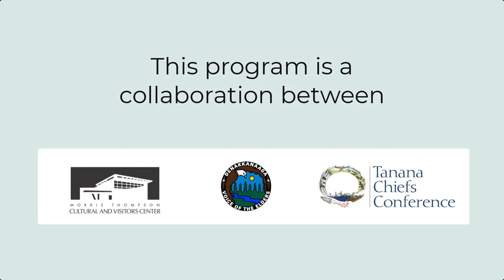Traditional Native Protocols: Carrying on the Native Way of Life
For many generations Athabascan people of Interior Alaska have relied on their traditional values and protocols to carry out their Native way of life. In this program we talk with Native leaders, Chief Andy Jimmie and MIranda Wright, to discuss Native protocals and how they are being used in this day and age.